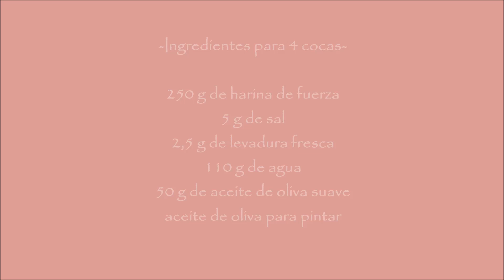Coca de vidre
Hoy cocinamos una receta catalana, coca de vidre. Riquísima bien crujiente y con el azúcar caramelizado y los piñones tostaditos.
La masa es muy sencilla, que no os de miedo porque os quedarán fantásticas seguro.

Ingredientes para 4 cocas:

250 g de harina de fuerza
5 g de sal
2,5 g de levadura fresca
110 g de agua
50 g de aceite de oliva suave
aceite de oliva para pintar
azúcar para espolvorear
50 g de piñones
anís dulce

¡Gracias!